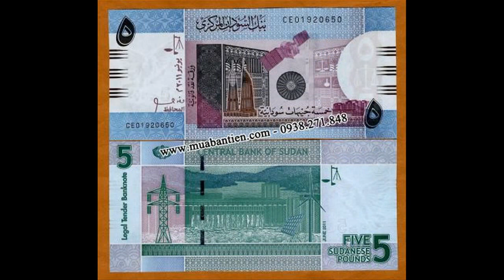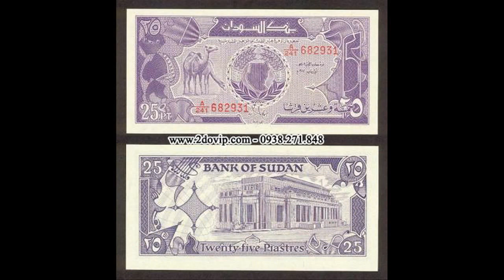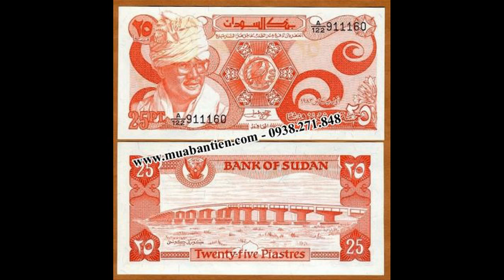Sudan - Top 16 quốc gia không đáng sống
Sudan (tên chính thức là Cộng hòa Sudan) (tiếng Ả Rập: السودان as-Sūdān) là một quốc gia ở châu Phi. Quốc gia này nằm ở điểm giao giữa Sừng Châu Phi và Trung Đông. Sudan tiếp giáp với Ai Cập ở phía Bắc, Biển Đỏ ở phía Đông Bắc, Eritrea và Ethiopia ở phía Đông, Cộng hòa Dân chủ Congo và Cộng hòa Trung Phi ở phía Tây Nam, Tchad ở phía Tây và Libya ở phía Tây Bắc, Nam Sudan ở phía nam. Sudan có diện tích lớn thứ 16 trên thế giới.